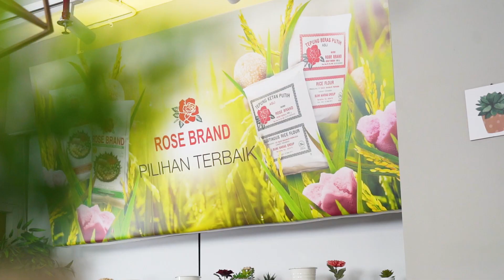Dapur Rose Brand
Mari belajar memasak bersama di Dapur Rose Brand :)